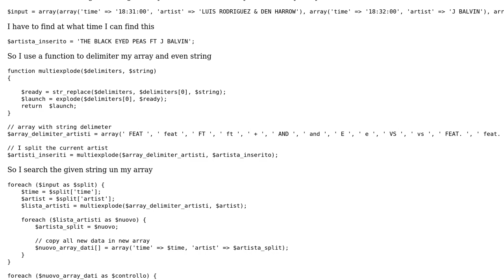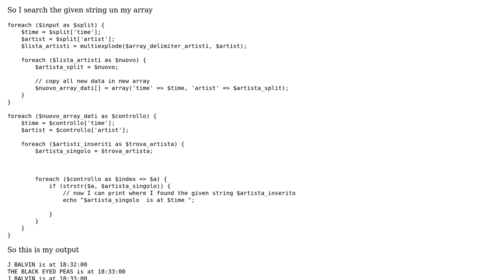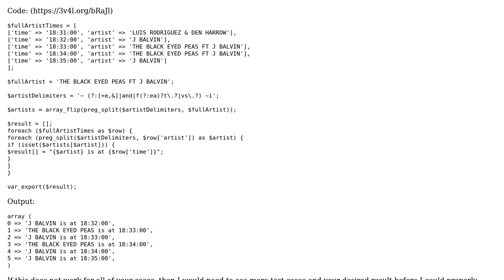Code Review: Find if some words in array value are in same array php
With thanks & praise to God, and with thanks to the many people who have made this project possible! You are responsible for your own actions.